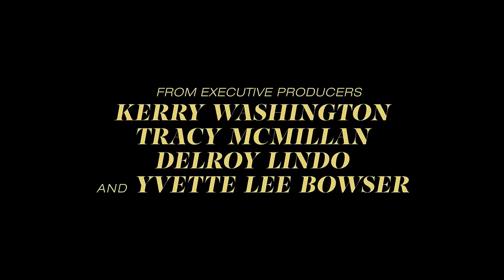UnPrisoned | Hulu | Trailer Comedy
30 days Amazon Music Unlimited FREE

Synopsis:
Follows a therapist and single mom whose life is turned right-side-up when her dad gets out of prison and moves to her house to live with her and her teenage son.

Duration:
30 min

Main Cast:
Kerry Washington, Delroy Lindo, Faly Rakotohavana, Jee Young Han, Jordyn McIntosh, Marque Richardson, Edwin Lee Gibson, Kelvin Witherspoon, Evan Allen-Gessesse, Michael Owen, Marla Gibbs, Abigail Marlowe, Emma Kennedy, Alden Ray, Rachael Drummond, Evan Shafran, London Garcia, Kate Mines.